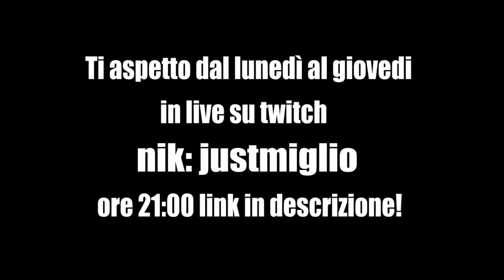LA PARTITA PERFETTA NON ESIST...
Ti aspetto dal lunedì al giovedì in live su Twitch dalle ore 21:00!

- Processore : i7 6800k
- Scheda madre : Asus strix x99
- Scheda video: Gtx 1080 ti Custom asus
- Ram: 32 gb fury 2133 Mhz
- SSD : Samsung 850 evo 250 gb
- HDD : WD blue da 1t
- Case: Corsair 750 d airflow edition
- Dissipatore : Hydro H110i corsair
- Alimentatore : CS 750 M corsair